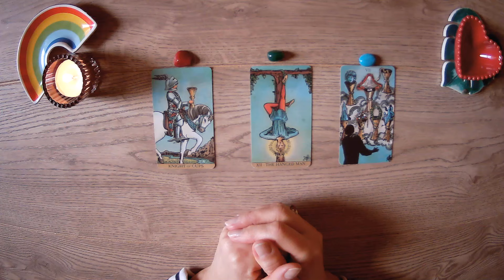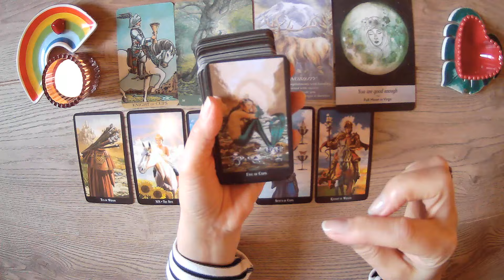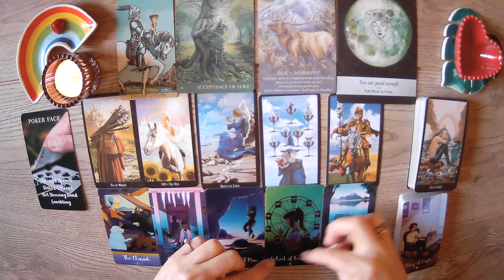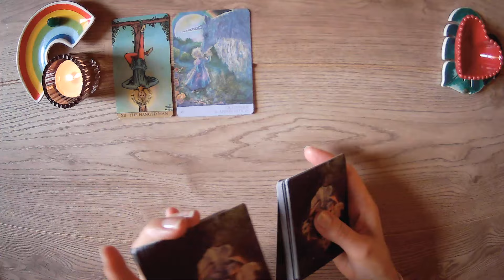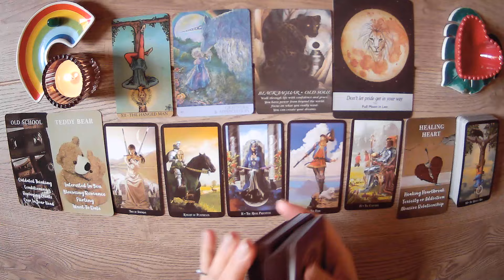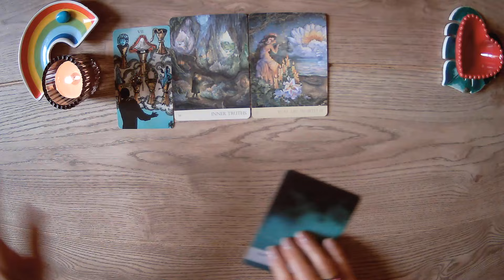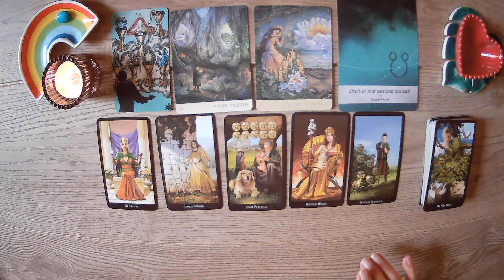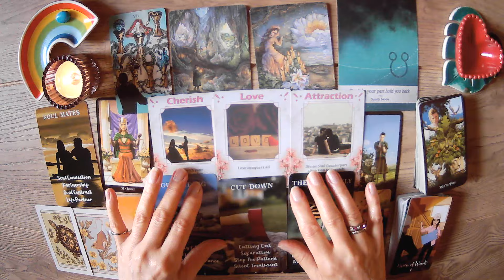🫦What Are Their 🤐Secret 😯Thoughts of You Right Now ?🫦Pick A Card😯 : Timeless Love Tarot🌠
🙏🎁You may also like my reading Their Secret Thoughts and Feelings Uncovered.

🍀Thank you to everyone who watched my last video and all new subscribers! I am extremely thankful for your support and kind comments. Really appreciate it! If you're new and it's your first time having a reading with me then welcome! 💗

✨✨In today's reading, we are focusing on their SECRET  thoughts  of you tight now . What are they secretly thinking about you and the connection. What's  really going on for them? ✨✨

🌈If you like the reading then please subscribe, hit the notifications bell so you can be alerted when I next upload a reading and hit the like button, share or leave a comment. It really does help my channel to grow and allows me to carry on bringing you readings and getting messages out there. 🥰

🙏If you feel that you would like to donate to the channel to help it to grow and continue to offer guidance, then please use the Super Thanks Button by clicking on the three dots under the video. But  although gratefully received, it's never expected. 🙏
👉Time Stamps:
0:00 Introduction
01:08 Pile 1 - Knight of Cups
22:38 Pile 2 - Hanged Man
43:09 Pile 3 -Seven Of Cups